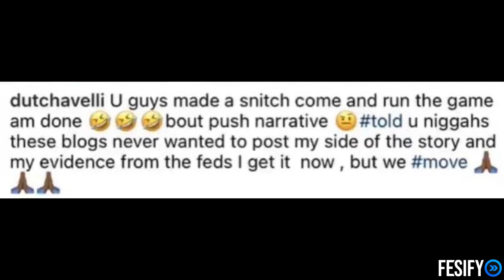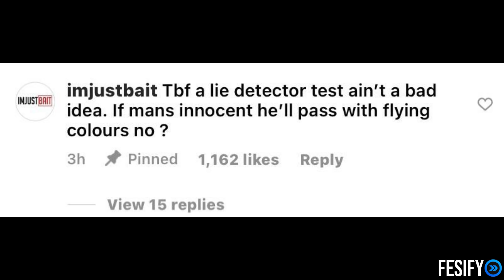Dutchavelli Calls Out Bouncer & Boxing Match Offer